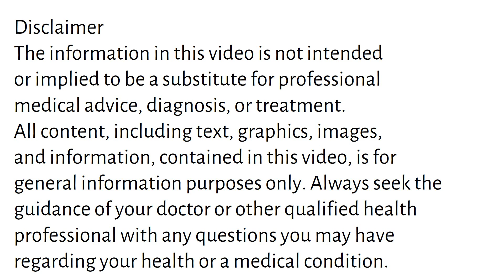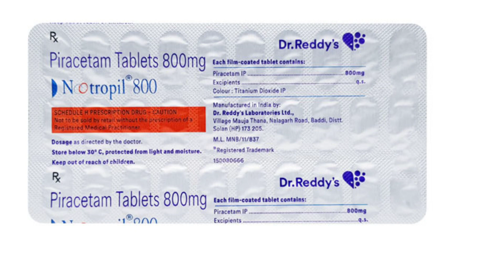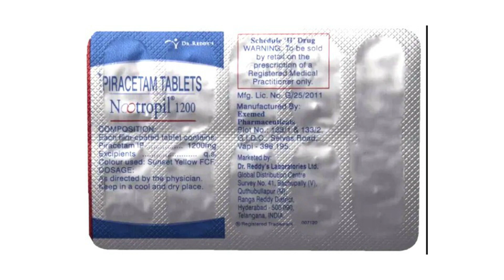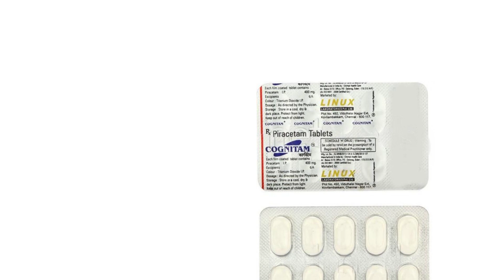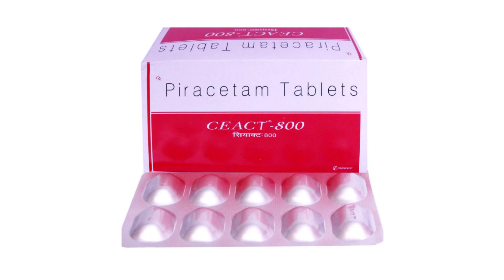Piracetam 400 mg Tablet | Piracetam 800 mg Tablet | Piracetam 1200 mg Tablet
piracetam tablet uses & side effects in Hindi | piracetam tablet ke fayde aur nuksan | how to use piracetam tablet. in this video, we will discuss what are the uses and benefits of piracetam tablet. How to use piracetam tablet. We will also discuss what are the side effects of piracetam tablet. Watch the complete video for detailed review of piracetam tablet in hindi.